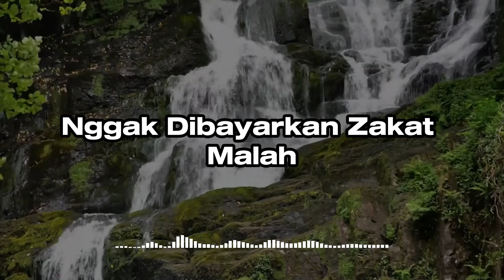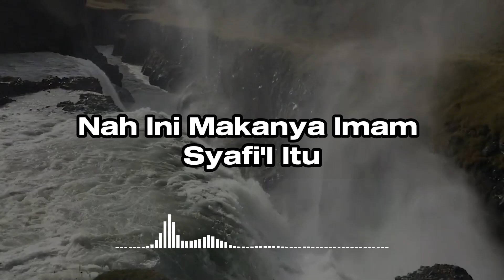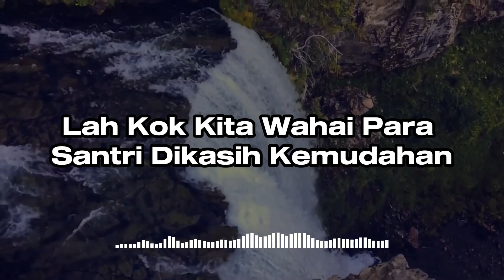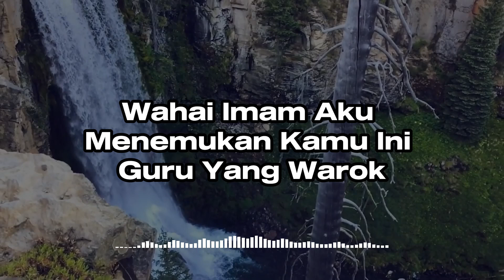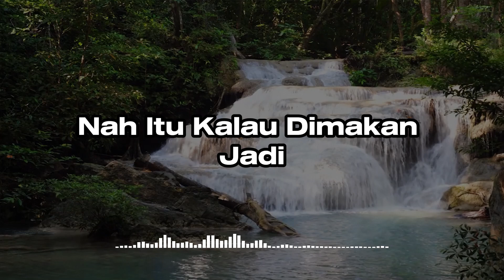Orang Pelit Wajib Nonton ini - Booster ASAH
Whatsapp Majelis Albahjah Buyut : 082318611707
Donasi wakaf tanah a/n Al Bahjah Buyut : rek. 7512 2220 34
Donasi wakaf tanah a/n Al Bahjah Buyut : rek. 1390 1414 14
Bank Muamalat
Donasi infaq/sedekah a/n Al Bahjah Buyut : rek. 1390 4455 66
Bank Muamalat
Kode Bank : 147
LEMBAGA PENGEMBANGAN DAKWAH AL-BAHJAH BUYUT
Jl. Revolusi No.45, Desa Buyut, Kec. Gunung Jati
Cirebon